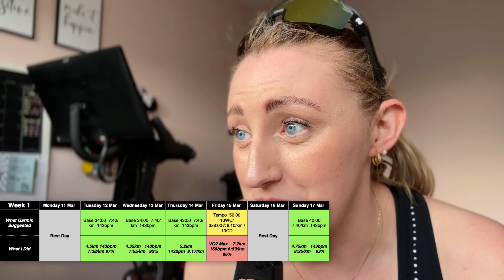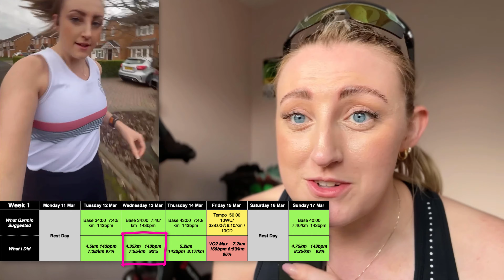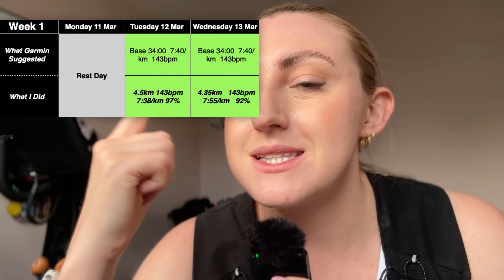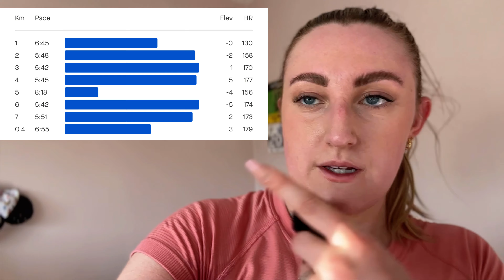Episode 8 | Can my Garmin train me to a new PB?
🏃‍♀️ It's Episode 8 of my 10-part series where I place my trust in my Garmin Forerunner 265s to see if using the Daily Suggested Workouts can snag me a new 10K PB. Episode 8 follows on from Episode 7 with my 9th week of using Garmin's Daily Suggested Workouts and it's TAPER TIME!

With each week, I'll share my victories, hurdles, and unexpected revelations, providing you with an intimate glimpse into my pursuit of race day triumph.

Whether you're a seasoned athlete or new to the running game, come along as I navigate the highs and lows of training with Garmin's technology. ⌚️

Table of Contents:

00:00 - Monday and Tuesday - Long Run and Base Run
04:11 - Wednesday - Base Run
08:43 - Thursday - Threshold Death Sentence
18:20 - Sunday - Update &amp; Base Run